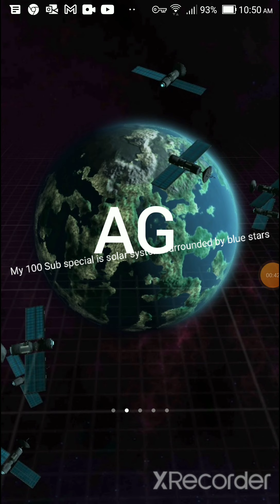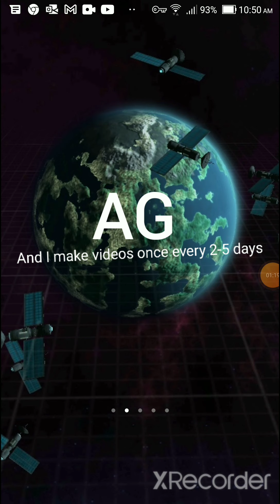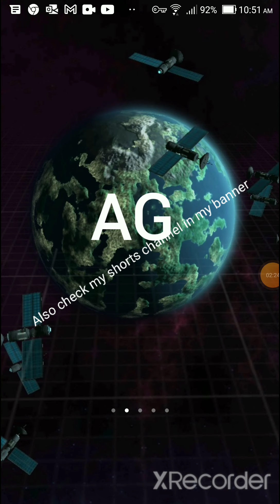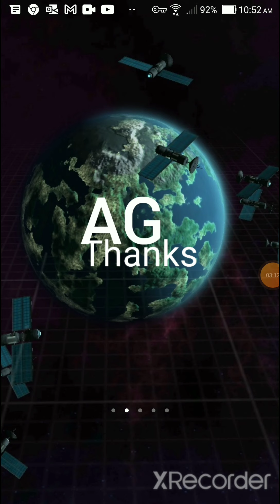Thanks for 100 Subs Auzstiant Gacaut